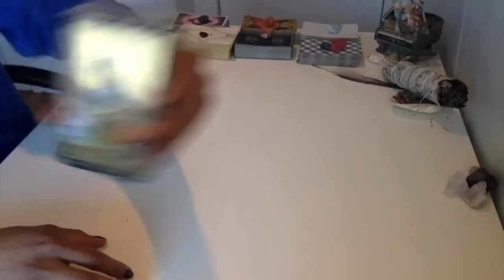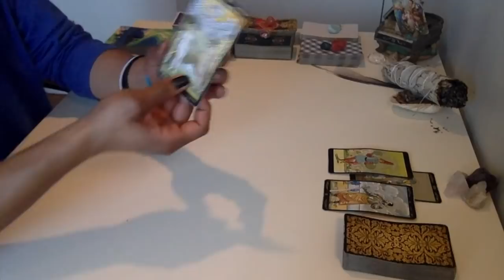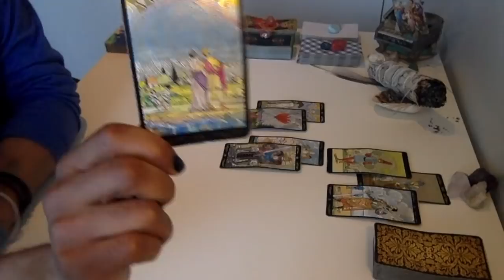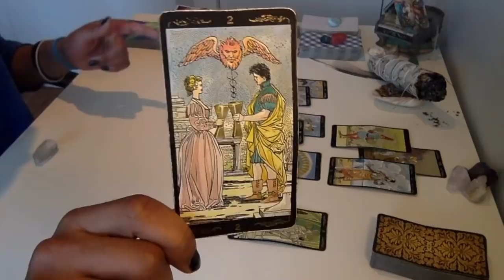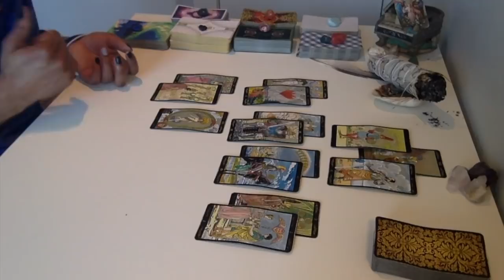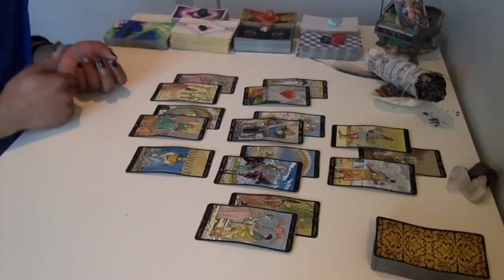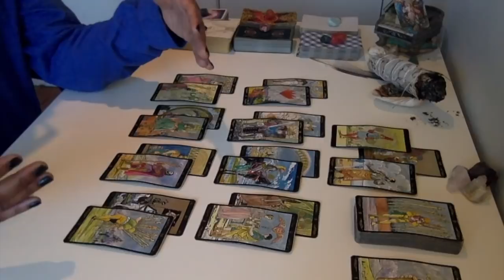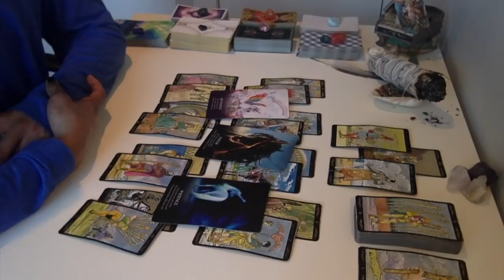Capricorn - Making A Deep Transformation - January '19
Live Readings:
30 min - $75
60 min - $150